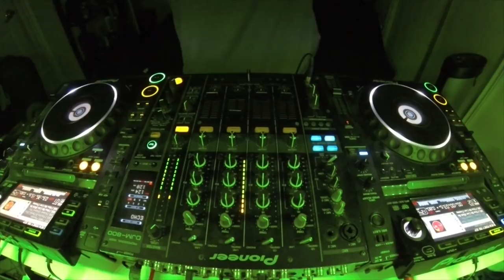#132 MARK JONES Tech House Mix 2019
-TRACKLIST:
1) Stravaganza (Original Mix) Thomas Cerutti
2) Partito Di Mundo (Rone White ,Alessandro Diruggiero Remix)
3) Gondola (Original Mix) YRM
4) Kamat (Original Mix) Italobros
5) Pianobox (Original Mix) YRM
6) Stand by You (Original Mix) YRM
7) Feel The Fall (Original Mix) YRM
8) With Passion (Original Mix) Alfrenk
9) Eternal Love (Original Mix) Alfrenk